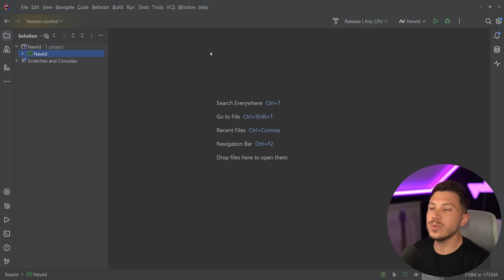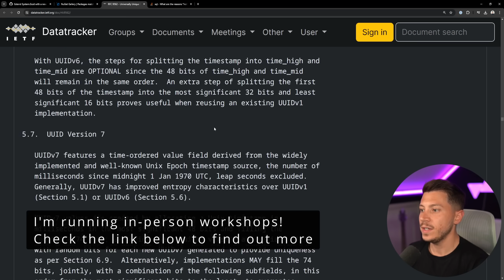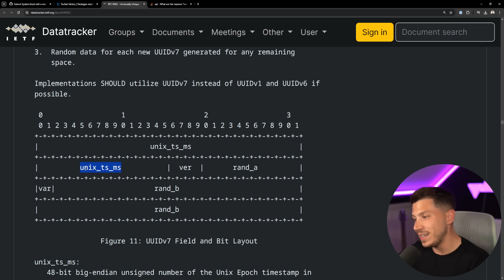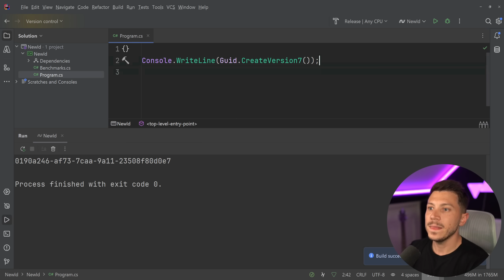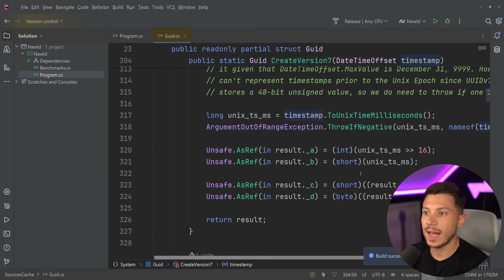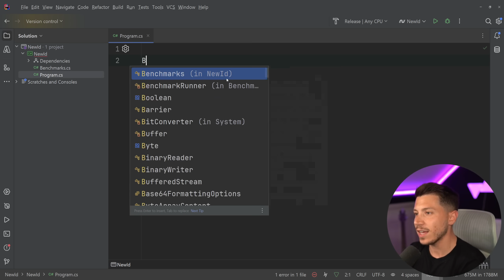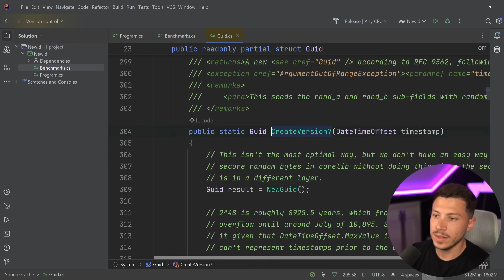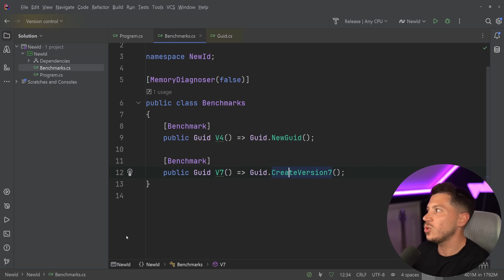The New ID To Replace GUIDs and Integers in .NET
Hello, everybody. I'm Nick, and in this video, I will show you a new type of ID being added in .NET 9, which solves the biggest problem of using GUIDs or UUIDs in databases as primary keys.